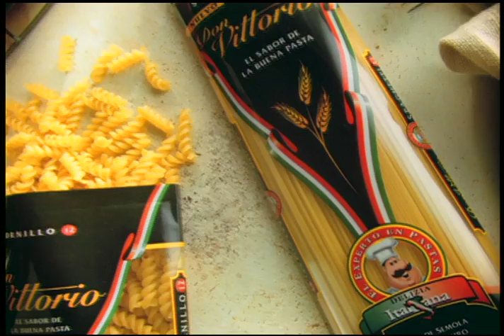Don Vittorio Pajaros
modelo: Angel Ganoza (popular cabeza de miembro viril.)